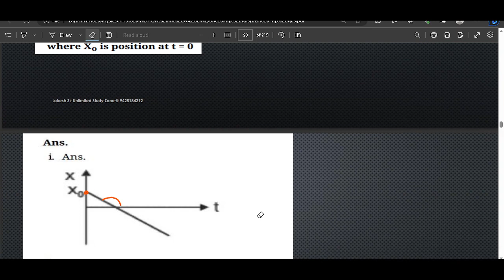motion in a line Harshika batch online lec 5